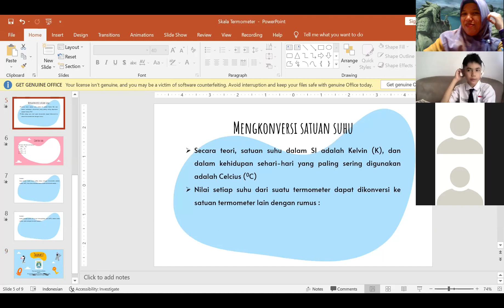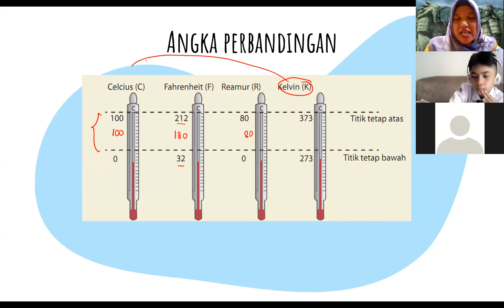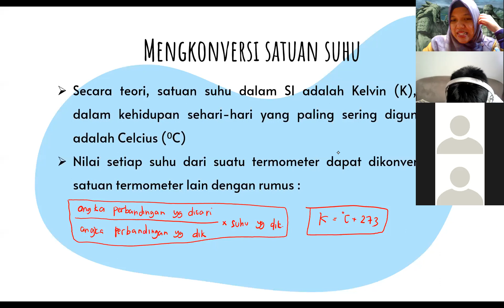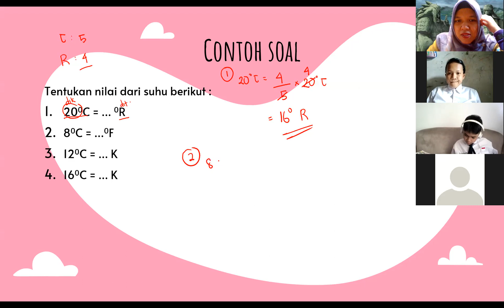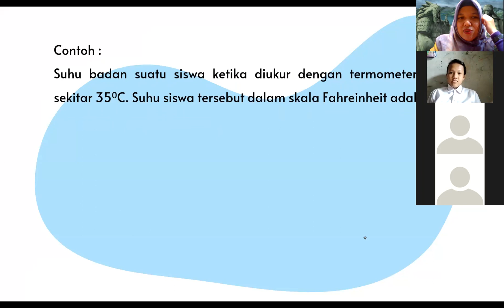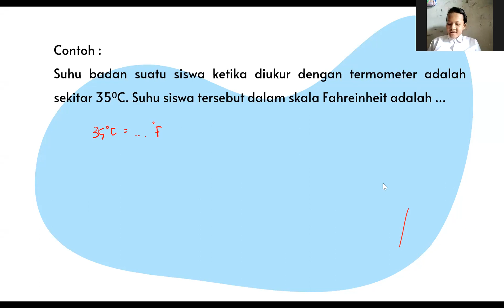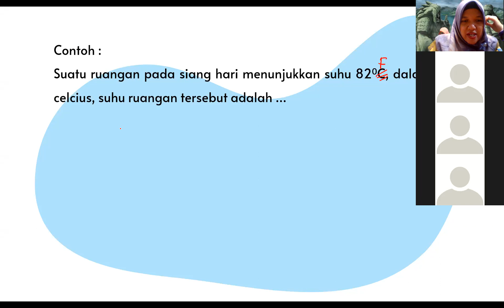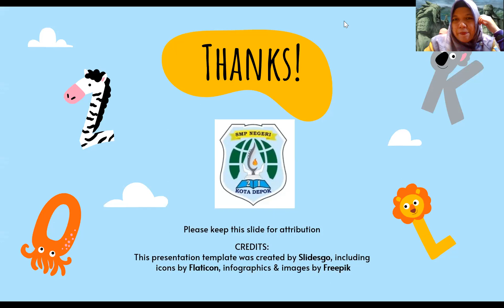7 8 Skala Termometer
Zoom Meeting 7.8 SMPN 21 Depok

Materi : Skala Termometer